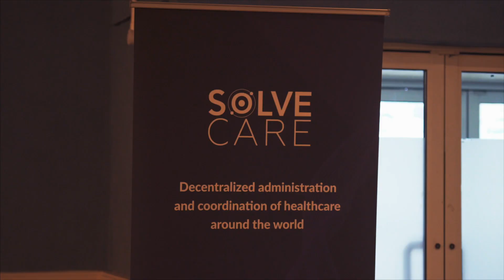Solve.Care Foundation at ICO Summit 2017 in Dublin | Solve.Care Tokenomics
The Solve.Care team was the platinum sponsor attendee and presenter at the annual ICO Blockchain Summit in Dublin, September 13, 2017. CEO of Solve.Care Foundation Pradeep Goel spoke about the positive impact Blockchain and intelligent tokens will have on healthcare delivery and how it benefits administration globally. ICO Summit in Dublin
Follow Solve.Care in social media!